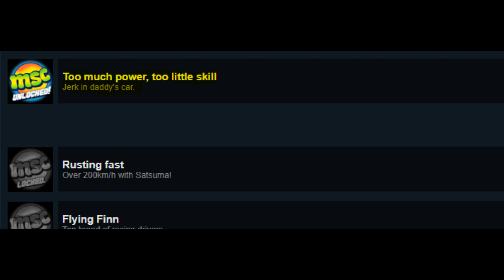My Summer Car, Tavoitteet: Too much power, too little skill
Note: To get this achievement, you must first go to Kuski's car and then use a passenger mode. You get this achievement, if you die first time in such way that Kuski (Driver in English) dies too. In fact, Kuski spawns only in Saturday to dance pavilion nightly. Showing middle finger to Kuski will help you to get this achievement.

Tässä on eräs video, jossa näytetään että miten aukeaa eräs tavoite, mikäli kuolet ekan kerran niin, että samassa kuolonkolarissa kuolee myös itse Kuski ajaessaan tieltä ulos.